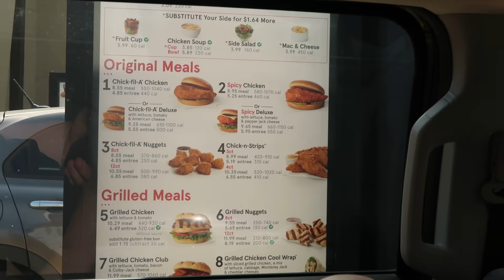PODCAST DE PADILLA #255 — PROBANDO EL MEJOR CHICKEN SANDWICH DEL MUNDO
Código promocional: padilla

Agradecemos a PATRICIO MUÑOZ LUCE el productor y editor de este episodio.